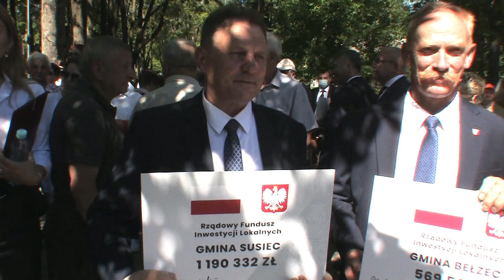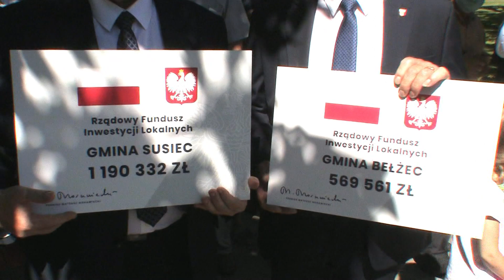Premier Mateusz Morawiecki Tomaszów Lubelski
Premier Mateusz Morawiecki wręczył kolejne czeki z dofinansowaniem w ramach Rządowego Funduszu Inwestycji Lokalnych.